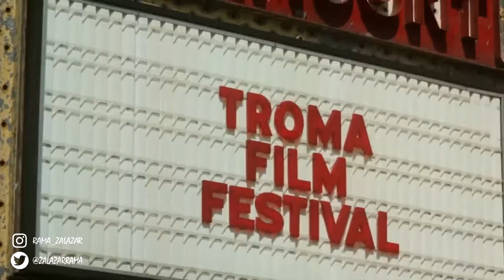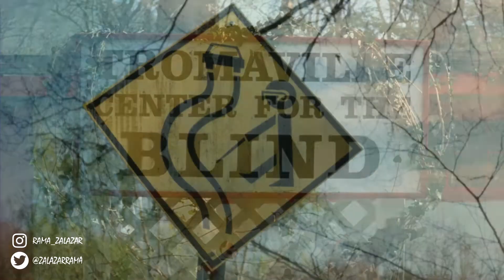☢🎃 El Vengador Toxico 2 // The Toxic Avenger Part 2 // ¿Mejor que la primera? 🤮⚠